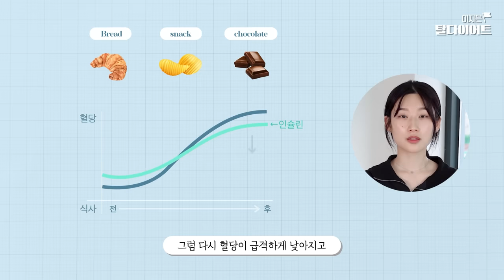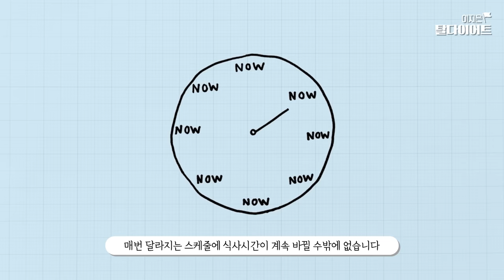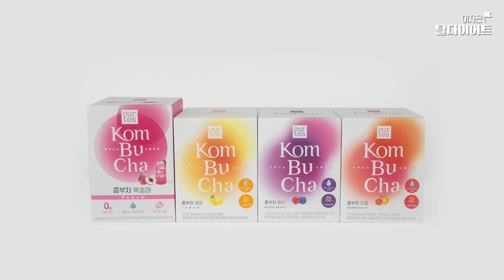가장 현실적인 '뱃살 빨리 없애는' 3가지 방법💡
뱃살 가장 빨리 빠지는 식사법

이번 영상은 ‘쟈뎅 아워티 콤부차’와 함께합니다♥

- 쟈뎅 아워티 콤부차 ‘지키미  EVENT’

지키미와 아워티 콤부차를 함께할 수 있는 이벤트를 가져왔습니다:) 댓글 달아 주신 분들 중 30분을 추첨하여 제가 투픽한 아워티 콤부차 베리맛 10p & 복숭아맛 10p 을 선물로 보내드립니다!!!

참여방법 : 뱃살 소멸 습관에 대한 다짐을 작성하면 완료!
기간 : 2023년 7월 24일 ~ 2023년 7월 30일
당첨자발표 : 7월 31일 17:00 해당 영상 공지 댓글, 유튜브 커뮤니티 발표
선물 : 아워티 콤부차 베리맛 10p 1case & 아워티 콤부차 복숭아맛 10p 1case (총 30분!)

- 오직! 지키미를 위한 쟈뎅 아워티 콤부차 ‘기획전’

-기간: 7/24~8/6 *2주

-내용: 아워티 콤부차 골라담기 30P x 2개

   판매가 17,400원 최저가(정상가 대비 55% 할인)

Chapter
00:00~00:37 인트로
00:37~01:47 뱃살이 유독 잘 찌는 식습관
01:47~03:11방법1
03:11~04:57 방법2
04:57~09:17 방법3
09:17~09:39 추천 하루 식사 플랜
09:39~ 아웃트로